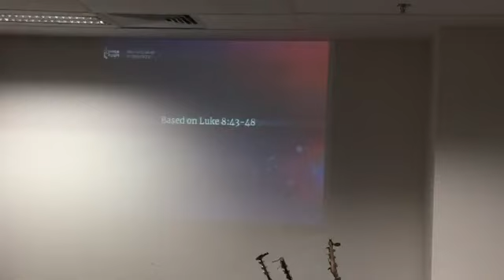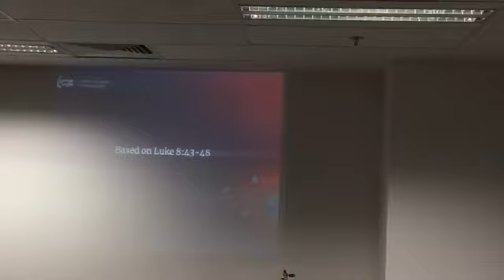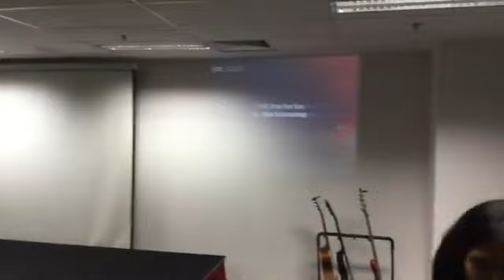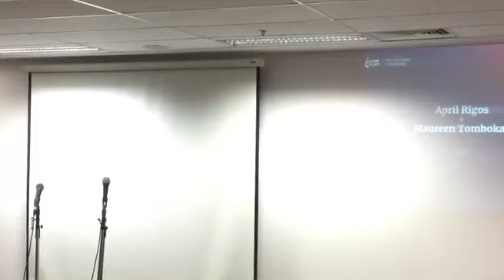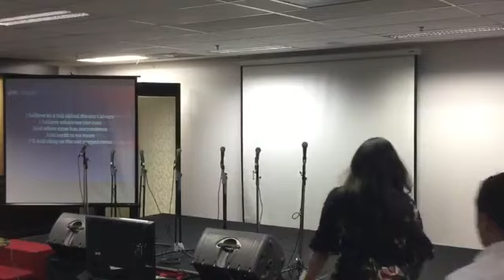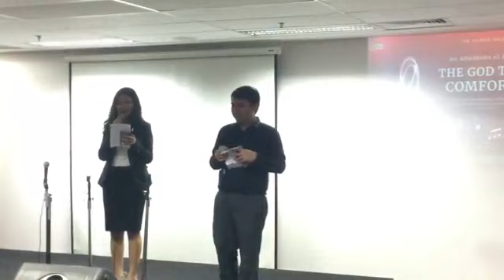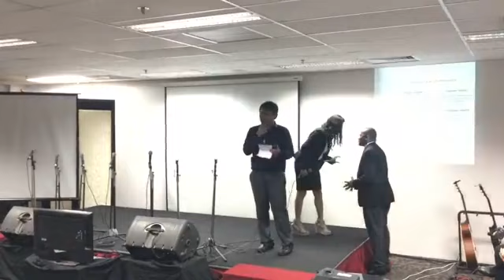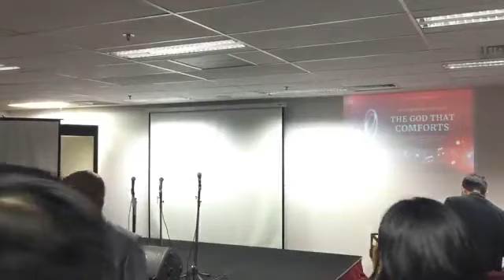Afternoon of Praise: THE GOD THAT COMFORTS [Part 2]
The Lord is my strength and my shield;... and with my song will I praise Him.” - Psalm 28:7

Afternoon of Praise: THE GOD THAT COMFORTS

Follow Upper Room Ministry for updates.
Youtube: The Upper Room SDA